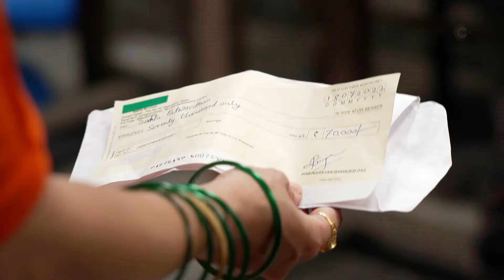Tu Tevha Tashi | Ep - 113 | Webisode | Jul 20 2022 | Zee Marathi